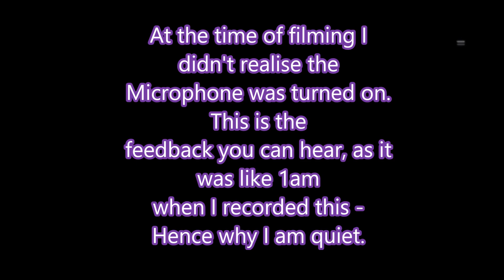Golden Oldie | Battlefield 4 | Seige Of Shanghai | Rush | Xbox ONE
Well hello there! I apologise now for being a rubbish shot! It's been a long, long while since I last uploaded a Battlefield 4 video. I found the game and the book the other day, so I decided to have some fun!! I didn't realise I missed this game so much, so many good times! So I will be bringing Battlefield 4 back to the channel along with Battlefield Hardline and Battlefield 1!